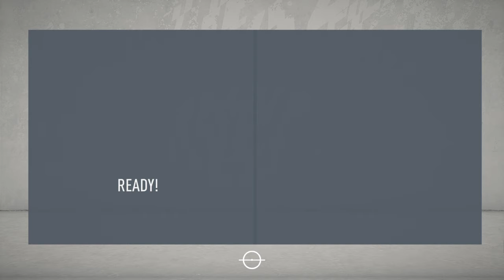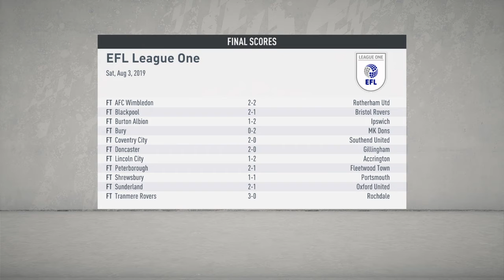Fifa 20 bolton career mode ep1